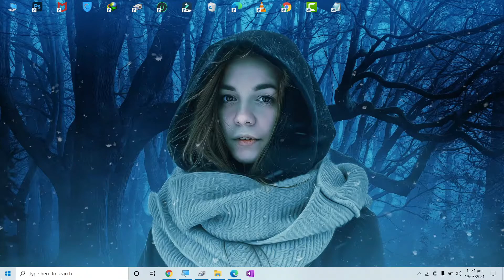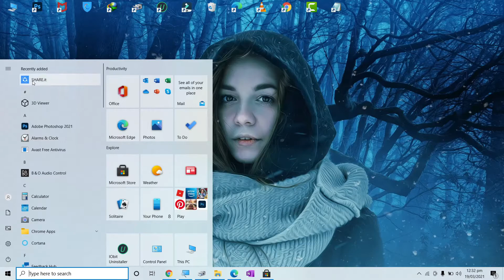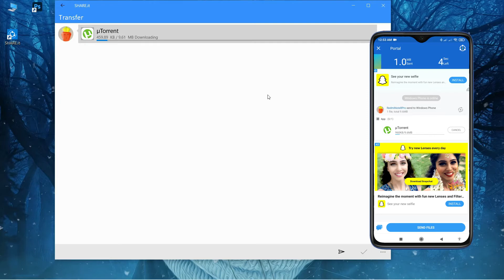How to transfer files Android to PC using SHAREit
In this video I'm going to show you how you can Transfer your files from. android to pc or pc to your android smartphone let's watch this short video guide.